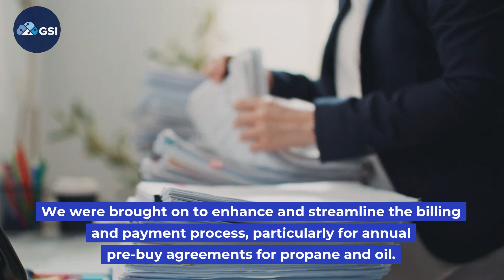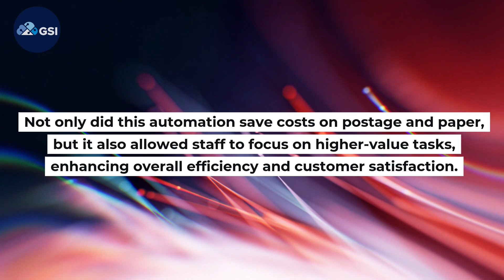JDE Case Study: Eastern Propane Contact Automation